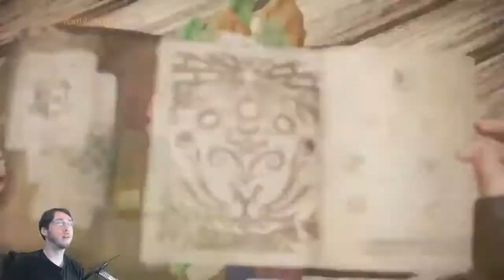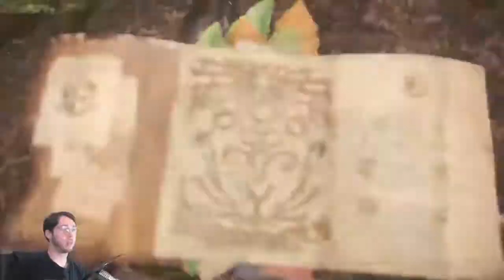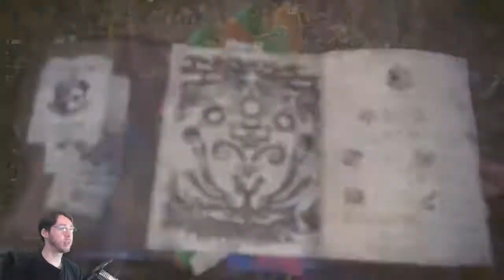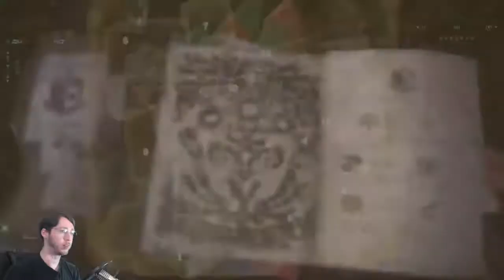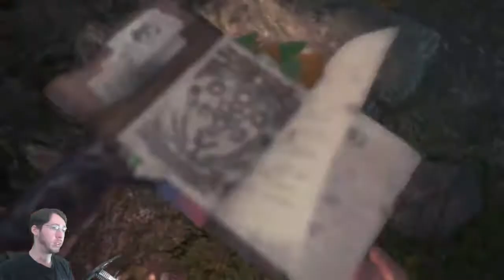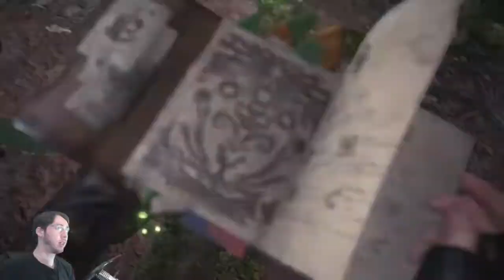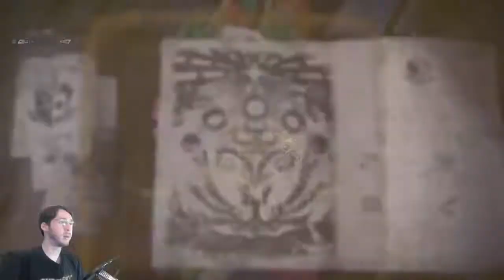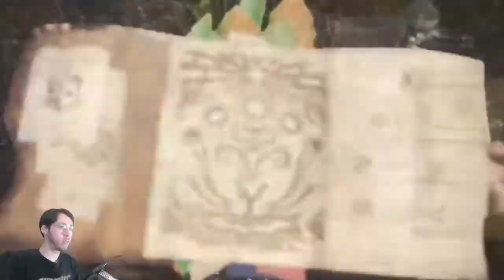I Found Some Poop: Skystream: Monster Hunter World #2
It's like that one movie Cretaceous Land

Wanna try the game for yourself, find it here: It's currently only on PS4 and XBONE so you'll have to get it on one of them until the PC version releases